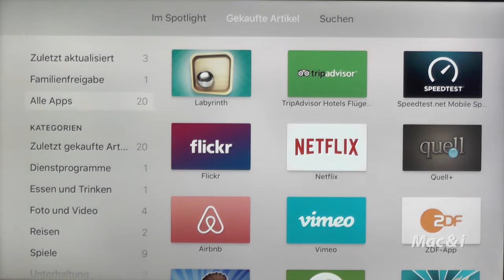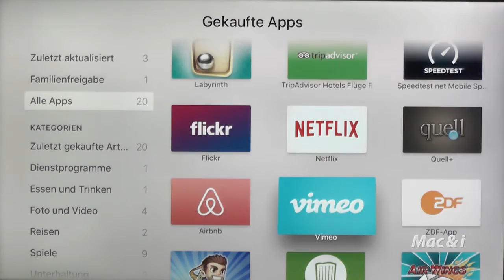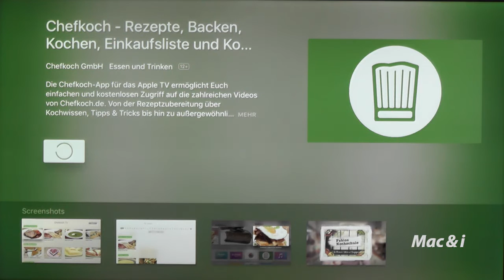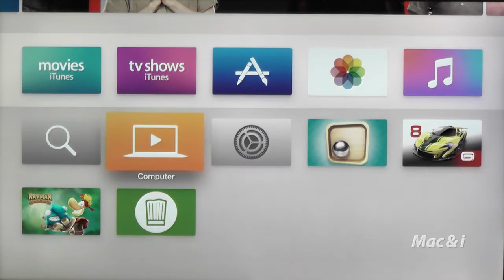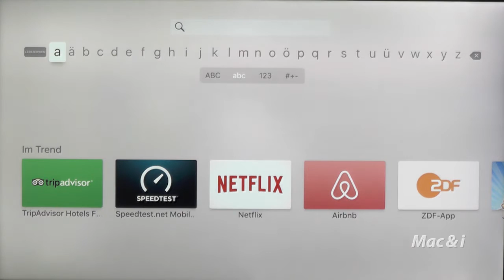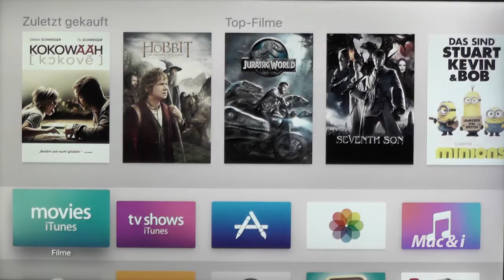Hands-on: Das neue Apple TV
Apple TV 4 ist da: Mac & i zeigt die TV-Box in Aktion und hat die neue Bedienoberfläche, die Siri-Spracheingabe sowie die ersten tvOS-Apps und Spiele ausprobiert.